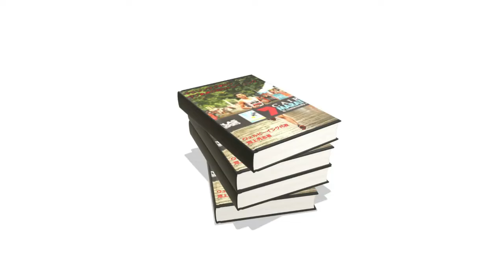サブ3の為の走技術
あなたはサブ3の為の走技術と聞いてどんな走技術が必要だと思いますか？

つま先接地？

地面からの反発を最大限にする？

躍動感のある大きなフォーム？

実はどれも必要ではありません。では、サブ3の為に本当に必要な目から鱗の走技術とは？

　現在拙著『マラソンサブ3からサブ2.5の為のトレーニング』（3000円）の原稿（PDFファイル）を無料でプレゼントさせて頂いています。ご希望の方は下記のURLをクリックしてお受け取り下さい。

パーソナルトレーナーSYOKO
体幹☆BODY MAKE

　月間再生回数約10万回のウェルビーイングチャンネルのスポンサーを月額5万円で募集しております。ご希望の方は下記のURLより問い合わせページに入り、ご連絡をお願いいたします。

池上秀志経歴

大学卒業後

自己ベスト
ハーフマラソン　63分09秒
30km 1時間31分53秒
マラソン　2時間13分41秒